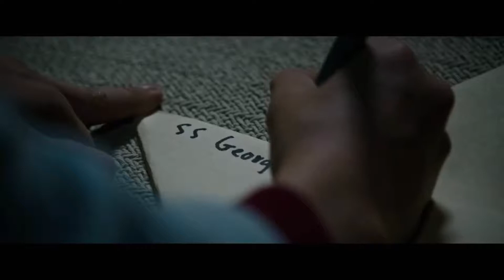IT trailer (2018)but it has The Cat In The Hat (non-original)